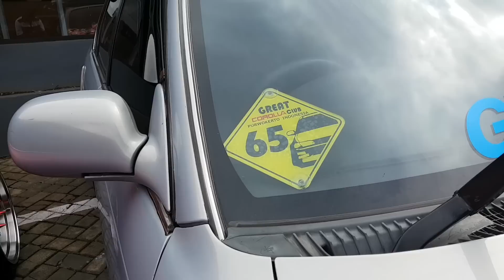Great Corolla Club Purwokerto || Cars of Toyota AE101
Follow instagram Gemanamtu

Terimakasih;
Great Corolla Club Cilacap
Great Corolla Club Wonosobo
Great Corolla Club Kebumen
Great Corolla Club  Banjarnegara
Banjarnegara Great Corolla Community
Jogja Great Corolla Community
PKOB
PringSewuGroup
ex. Member GCC Pwt
Semua Member GCC Pwt
Teman-teman yang sudah membantu &/ mendoakan GCC Pwt

AE101 - GCC Purwokerto - Indonesia

GEMANAMTU
Nugs!